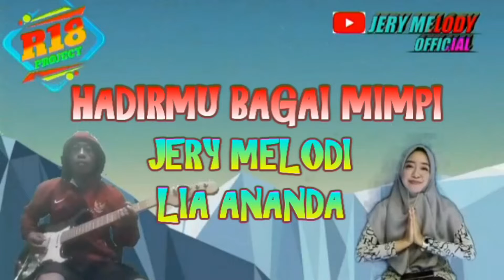Cover/Collab - HADIRMU BAGAI MIMPI || Cipta : Fauzi Bima || Lia Ananda Feat Jerry Melody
Judul : Hadirmu Bagai Mimpi
Cipta : Fauzi Bima
Di Populerkan Oleh : Fauzi Bima

Cover By : Lia Ananda
Melody : Jerry Melody

Dukung terus ya guysss chanel kami
Yang sudah nonton video ini makasih ya guysss🙏🏻🙏🏻🙏🏻